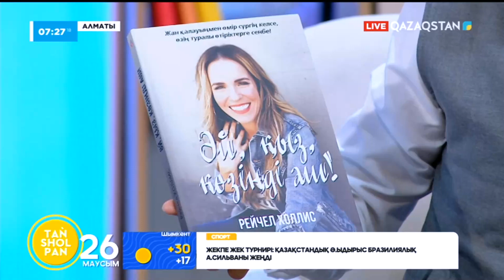Қазақстандықтар арасында қай жанр сұранысқа ие? Баян Хасанова, Бану Дәулетбаева